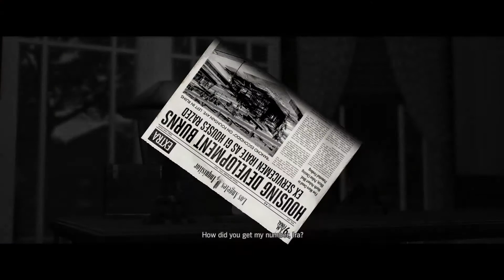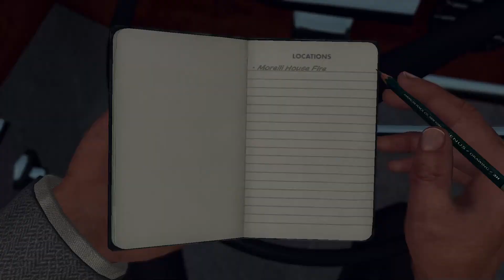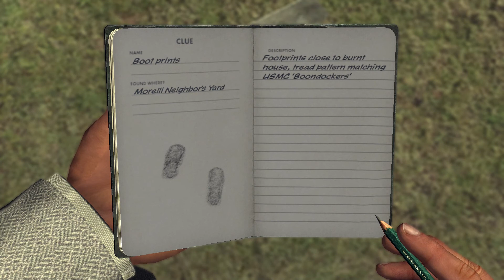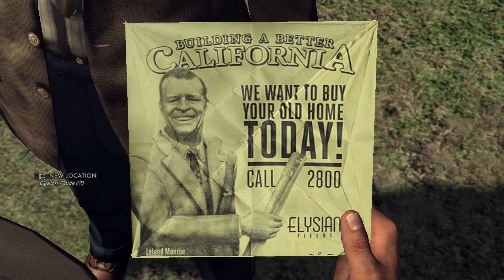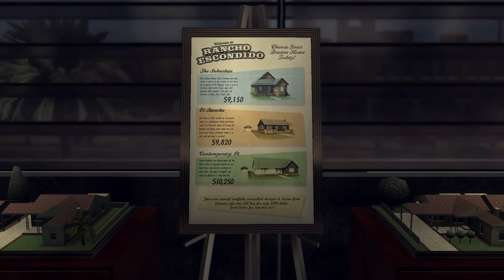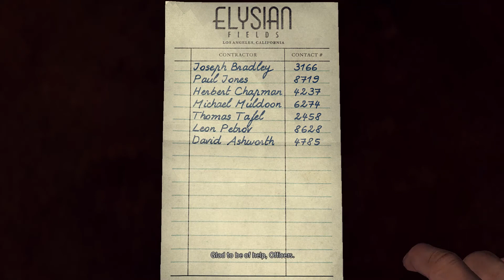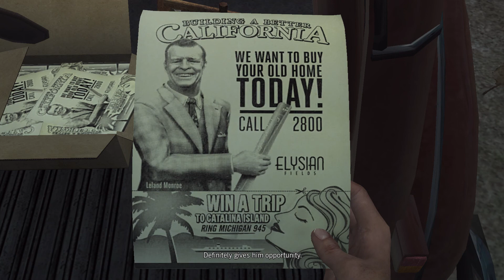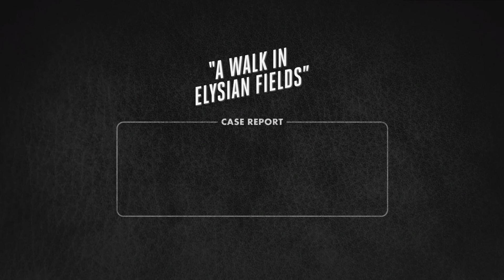Let's Play LA Noire part 20 A walk in Elysian Fields